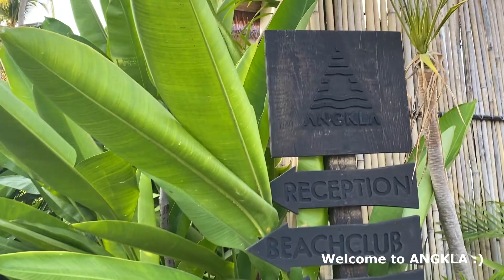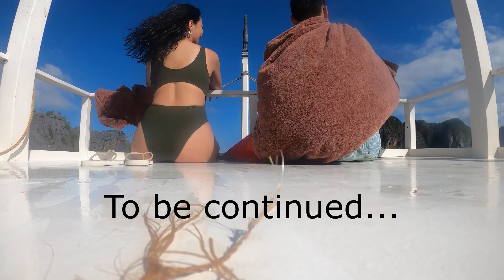El Nido Trip Part 1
This by far is the best vacation we have ever had! :) El Nido is more than beautiful!!! Please do consider El nido in your future vacation destinations. we stayed at Angkla Beach Club and Resort where Nacpan beach is :) took the Airswift flight back and forth. sobrang ganda talagaaaa!!!